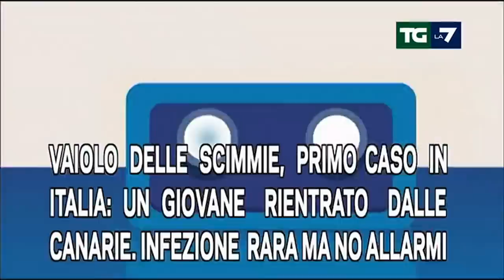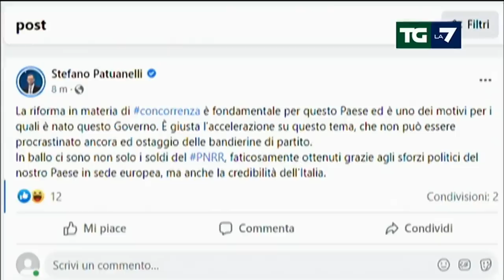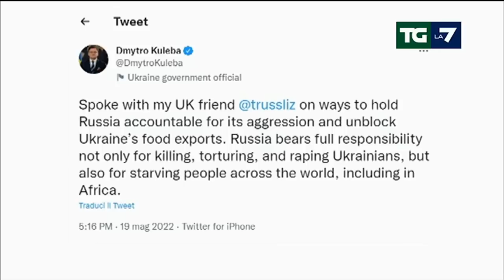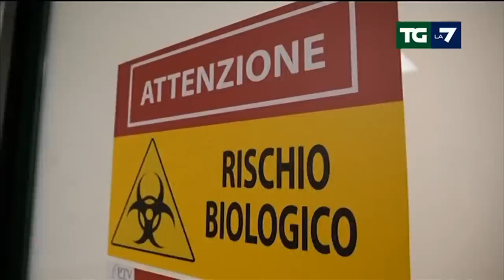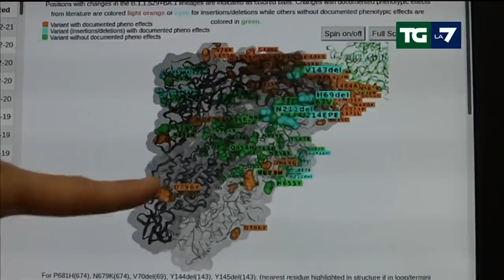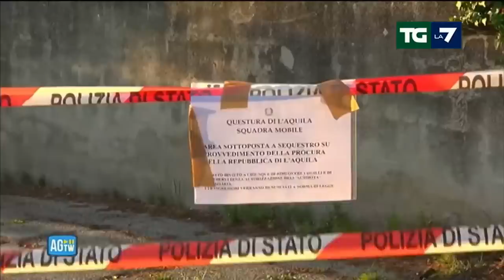Edizione delle ore 20.00 del 19/05/2022